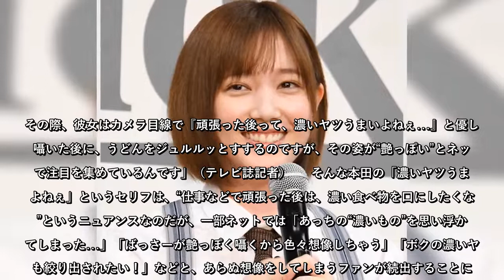広瀬すずの“性的セリフ”を想起？「本田翼の艶すぎる新CM」に心配の声が続出！